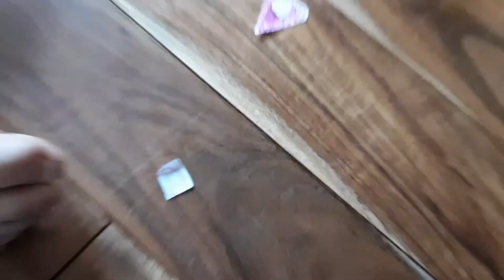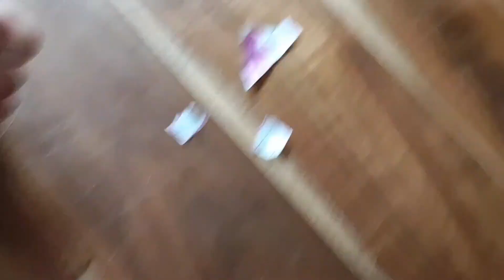Valentine's day game